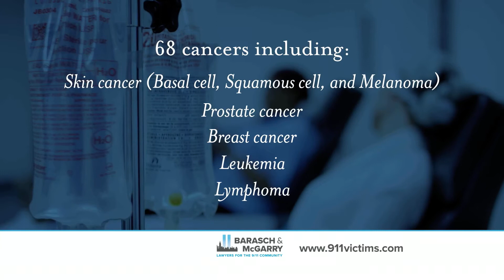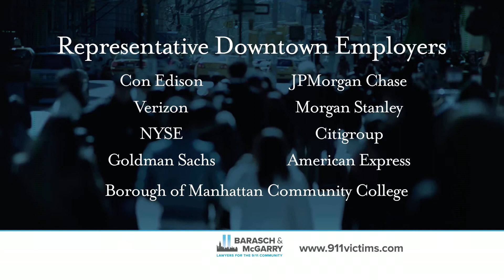9/11 Didn't End on 9/11: 68 Linked Cancers to 9/11 Toxic Exposure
A half million people were exposed to the World Trade Center toxins and are still at risk today for 68 linked cancers, including skin cancers, and many respiratory illnesses. Fortunately, all victims qualify for lifetime free health care and awards from the $10 billion compensation fund. If you worked, lived or went to school near the exposure zone, anytime during the months that followed, you qualify.

Hundreds of thousands qualify but have not yet connected the dots to their cancer. Thousands have died and aren’t registered. There are filing deadlines so don’t delay. Please contact 9/11 Community Lawyers Barasch & McGarry today to find out if you qualify. No law firm has recovered more money for 9/11 victims. Barasch & McGarry’s advocacy is personal. They witnessed the attacks and lobbied Congress relentlessly. More at 911victims.org.